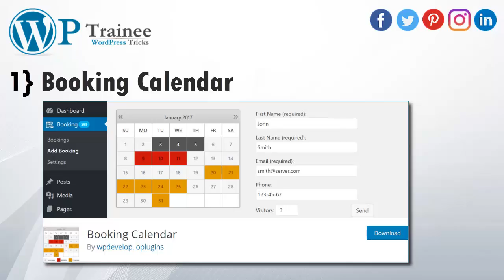Best 3 Appointment & Booking Plugins in wordpress plugin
Best three Appointment and Booking Plugins for wordpress

Booking Calendar plugin will enable online booking services for your site. It’s highly supported, oldest (since 2009) booking wordpress plugin with intuitive interface and flexible functionality,  which is possible to use in wide range of businesses.

➜ Appointment Calendar is a simple but effective plugin which enables you to take online appointment bookings on your wordpress blog. If you are a consultant/doctor/lawyer etc, you can harness the power of appointment calendar.

➜ Do you need a booking calendar to show the availability of your holiday home? If you are renting your holiday home to tourists from around the world, you should use this Free plugin on your website! This booking calendar comes in handy any time you want to display the availability of a holiday home, room, bed & breakfast, office or even a piece of equipment.